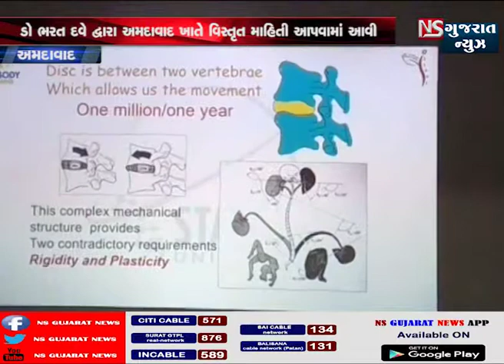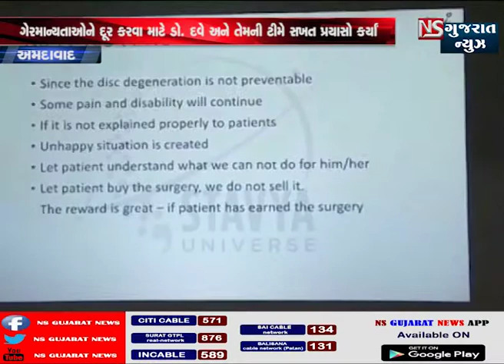અમદાવાદમાં હવે કરોડરજ્જુ ની સારવાર શક્ય બનશે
ડો. ભરત દવેએ ૨૧ વર્ષ પહેલાં અમદાવાદમાં પોતાની મેડિકલ પ્રેક્ટિસ ની શરૂઆત કરી ત્યારે સ્પાઇન સર્જરી માત્ર ભ્રમ હતો. કરોડરજ્જૂની બિમારી સંબંધિત ગેરમાન્યતાઓને દૂર કરવા માટે ડો. દવે અને તેમની ટીમે સખત પ્રયાસો કર્યાં. એશિયામાં ખાસ કરીને ભારતીયોમાં લો બોન મિનરલ ડેન્સિટી હોય છે, જે આનુવંશિક હોય છે. દૈનિક જીવનમાં ખોટી અર્ગોનોમિક પ્રેક્ટિસ તથા ભારતીય આહારમાં કેલ્શિયમ, વીટામીન ડી, વીટામીન બી૧૨ સપ્લીમેન્ટ્‌સ વિશે ઓછી જાણકારી કરોડરજ્જૂ સંબંધિત બિમારી માટેના મુખ્ય પરિબળો છે. એરા ઓફ એ જ ક્વેક, એટલે કે ભારતમાં વૃદ્વોની સંખ્યામાં વધારાને કારણે નિવારણની સાથે-સાથે હેલ્થકેરમાં અદ્યતન ટેકનોલોજી અપનાવવનું આવશ્યક બન્યું છે. દેશમાં વૃદ્ધોની સંખ્યામાં વધારાને કારણે ઓસ્ટિયોપોરોટિક ફ્રેક્ચર્સ અને ડિજનરેટિવ સ્પાઇનલ ડિસઓર્ડર્સના પ્રમાણમાં વધારો થઇ રહ્યો છે. સ્માર્ટ ગેજેટ્‌સને કારણે યુવાનોની શારીરિક તંદુરસ્તીમાં ઘટાડો થયો છે, જેના પરિણામે હેલ્થકેર ક્ષેત્રે પ્રિવેન્ટિવ સારવારની તાત્કાલિક જરૂરિયાત સર્જાઇ છે. યુવાનોમાં ડિસ્ક પ્રોલેપ્સ, સર્વાઇકલ સ્પાઇન ડિસઓર્ડર્સ વગેરે સહિતની પરીસ્થતિનું પ્રમાણ ઝડપથી વધી રહ્યું છે. સ્તવ્ય સ્પાઇન હોસ્પિટલ  (સર્જિકલ સેન્ટર) ખાતે ૫ સ્પાઇન સર્જન, ૧૫ ફિઝિયોથેરાપિસ્ટ સાથે અમારા દર્દીઓની કાળજી લેવા માટે કુલ ૧૫૦ કર્મચારીઓ છે. ડો દવારા દર વર્ષે ૧૭,૦૦૦ નવા કેસ અને દર વર્ષે ૨૦,૦૦૦ જૂના ઓપીડી કેસ જાઇએ છીએ તથા તેમાંથી માત્ર ૧૭૦૦-૧૮૦૦ સર્જિકલી ઓપરેટેડ છે. ઓલ ઇન વન સ્પાઇન કેર માટે સત્વ યુનિવર્સ રજૂ કરી રહ્યાં છીએ, જેનો ઉદ્દેશ્ય આપણા હેલ્થકેર સેટઅપને મજબૂત અને સશક્ત કરવાનો છે.